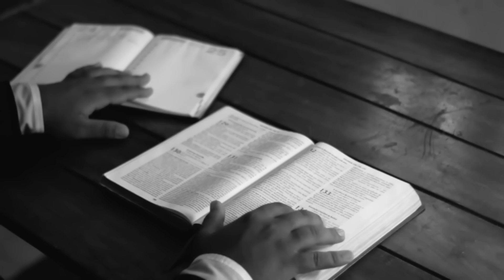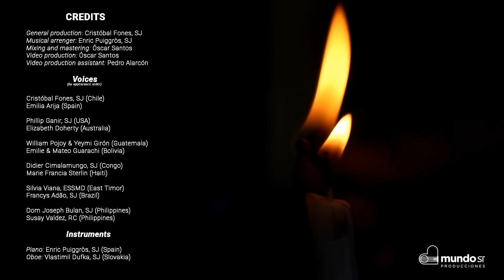VENI CREATOR SPIRITUS | Jesuits Global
Video Production: Oscar Santos
Video Production Assistant: Pedro Alarcón

VOICES (by appearance order):

Cristóbal Fones, SJ (Chile)
Emilia Arija (Spain)
Phillip Ganir, SJ (USA)
Elizabeth Doherty (Australia)
William Pojoy & Yeymi Girón (Guatemala)
Emilie & Mateo Guarachi (Bolivia)
Didier Cimalamungo, SJ (Congo)
Marie Francia Sterlin (Haiti)
Silvia Viana, ESSMD (East Timor)
Francys Adão, SJ (Brazil)
Susay Valdez, RC (Philippines)
Dom Joseph Bulan, SJ (Philippines)

INSTRUMENTS:

Piano: Enric Puiggròs, SJ (Spain)
Oboe: Vlastimil Dufka, SJ (Slovakia)

LYRICS:

(Latin)
Veni Creator Spiritus
Mentes tuorum visita
Imple superna gratia
Quae tu creasti, pectora

(English)
O comforter, to Thee we cry
O heavenly gift of God Most High
O fount of life and fire of love
And sweet anointing from above

(Spanish)
Tú Dios que plenamente te nos das
Dedo de la mano paternal
Eres tú la promesa que el Padre nos dio
Tu palabra enriquece hoy nuestro cantar

(French)
Donnez-nous ta clarté, embrase-nous
En nos coeurs, répand l'amour du Père
Viens fortifier nos corps dans leur faiblesse
Et donne-nous ta vigueur éternelle

(Portuguese)
Afastai o inimigo
Dai-nos a paz sem demora
De pela graça nos guiais
O mal deixamos para trás

(Tagalog)
Sa ‘Yo'y makikilala ang Ama
At makikilala ang Anak
At Ikaw, O Banal na Espiritung
Aming pinananaligan kailan pa man

(Latin)
Deo Patri sit gloria
Et Filio, qui a mortuis
Surrexit, ac Paraclito
In saeculorum saecula. Amen.